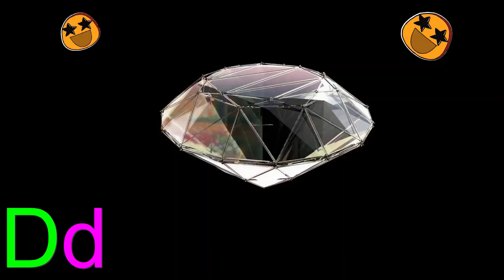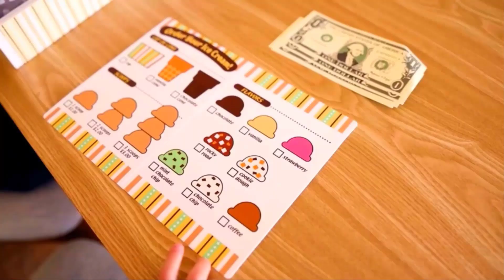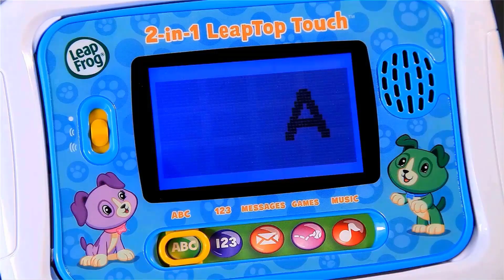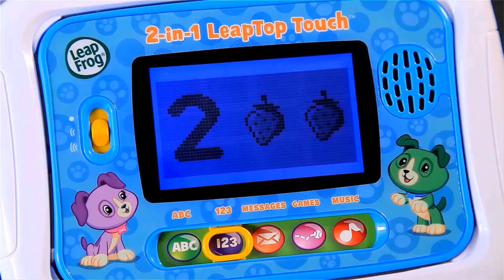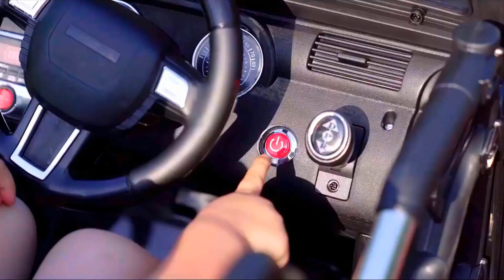A for Apple Phonics Song - ABCD Alphabet Rhymes for Nursery Kids - KK Education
A = Alligator [17$]

B = Bicycle [98$ (12 in)]

C = Camera [27$]

D = Dinosaur [28$]

E = Egg [12$]

F = Fish [8$]

G = Goat [20$]

H = Hat [20$]

I = Icecream [27$]

J = Jacket [28$]

K = Key [11$]

L = Laptop [25$]

M = Mouse [10$]

N = Net [9$]

O = Octopus [46$]

P = Pony [239$]

Q = Quail [12$]

R = Rocket [25$]

S = Sun [23$]

T = Turtle [30$]

U = Unicorn [16$]

V = Vechile [280$]

W = Watch [58$]

X = Xylophone [14$]

Y = Yacht [40$]

Z = Zinnia [24$]

ABC Alphabet Phonics with Toys - A for Apple Phonics for Kids - KK Education

'ABC Alphabet - KinderKids Education' have added a new dimension to child education. Kids can simultaneously see, speak, and listen to the alphabet. As a result, kids can easily remember the alphabet. We also add actual footage. In this, children can see the accurate picture of the words formed by the alphabet and understand them.

** WARNING **

We are constantly working on the psychology of children from different environments to make them learn the English alphabet easy and fun way. You can help us with your valuable feedback and suggestions through social media.